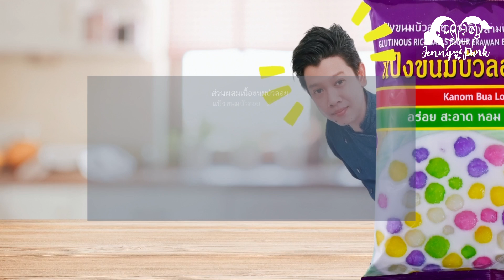บัวลอยชาเขียวนมสดไส้ถั่วแดง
บัวลอยหอมกลิ่นชาเขียว สอดไส้ถั่วแดงเนื้อเนียน ทานคู่กับนมสด อร่อยสุดๆ มาลงมือทำกันเลย!